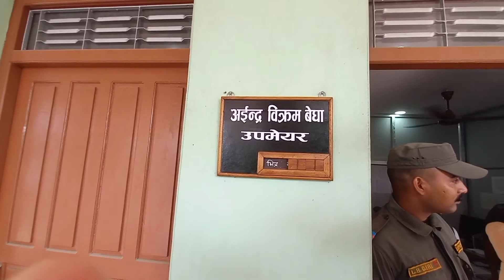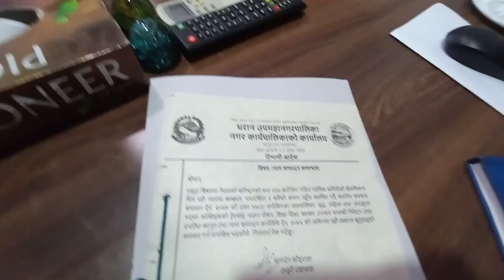धरान उपमहानगरपालिकाका नवनिर्वाचित उपमेयर अईन्द्र विक्रम बेघा पदभार ग्रहण गर्दै